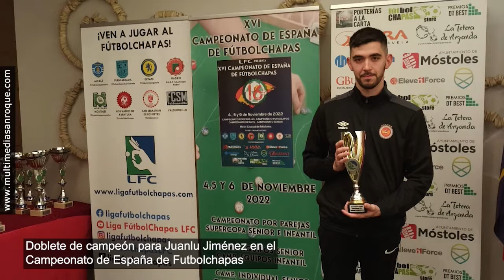INFORMATIVO DEPORTES MARTES 8 NOVIEMBRE 2022